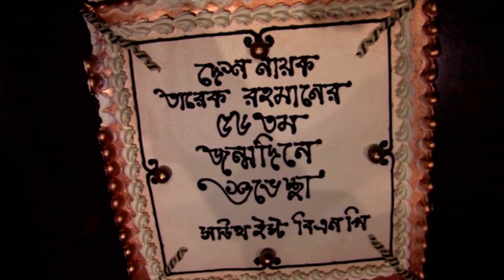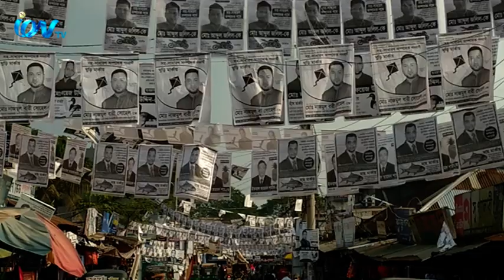iON NEWS UK Europe and Bangladesh segment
iON TV
SKY 782